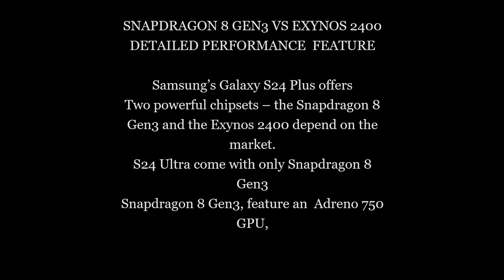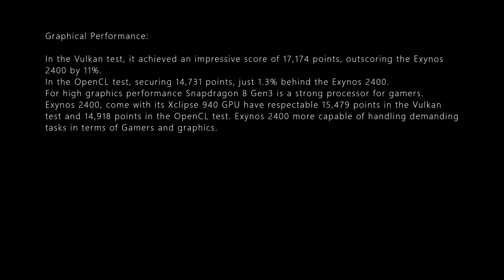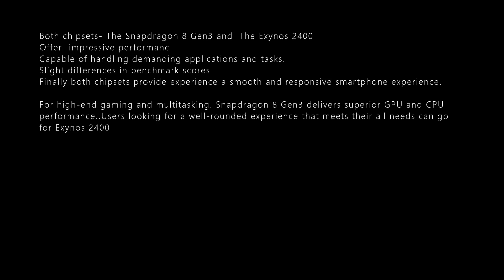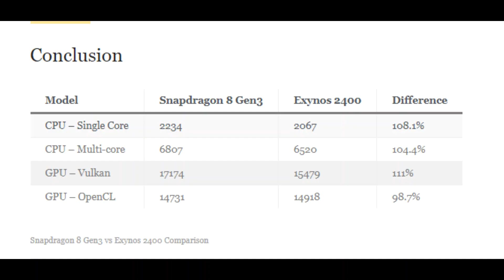SNAPDRAGON 8 GEN3 VS EXYNOS 2400 DETAILED PERFORMANCE DETAILS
SNAPDRAGON 8 GEN3 VS EXYNOS 2400 DETAILED PERFORMANCE  FEATURE

Samsung’s Galaxy S24 Plus offers
Two powerful chipsets – the Snapdragon 8 Gen3 and the Exynos 2400 depend on the market.
S24 Ultra come with only Snapdragon 8 Gen3
Snapdragon 8 Gen3, feature an  Adreno 750 GPU,

Graphical Performance:

In the Vulkan test, it achieved an impressive score of 17,174 points, outscoring the Exynos 2400 by 11%.
In the OpenCL test, securing 14,731 points, just 1.3% behind the Exynos 2400.
For high graphics performance Snapdragon 8 Gen3 is a strong processor for gamers.
Exynos 2400, come with its Xclipse 940 GPU have respectable 15,479 points in the Vulkan test and 14,918 points in the OpenCL test. Exynos 2400 more capable of handling demanding tasks in terms of Gamers and graphics.

CPU performance,

The Snapdragon 8 Gen3 come  with a single-core score of 2,234 points and a multi-core score of 6,807 points.
Exynos 2400 by 8.1% for single-core and 4.4% for multi-core performance.
Snapdragon 8 Gen3 chipset is  ideal for tasks such as multitasking, app launches, and more.
The Exynos 2400 achieves a single-core score of 2,067 points and a multi-core score of 6,520 points. The Exynos 2400 can handle most everyday tasks and gaming efficiently and effectively.

Both chipsets- The Snapdragon 8 Gen3 and  The Exynos 2400
Offer  impressive performanc
Capable of handling demanding applications and tasks.
Slight differences in benchmark scores
Finally both chipsets provide experience a smooth and responsive smartphone experience.

For high-end gaming and multitasking. Snapdragon 8 Gen3 delivers superior GPU and CPU performance..Users looking for a well-rounded experience that meets their all needs can go for Exynos 2400